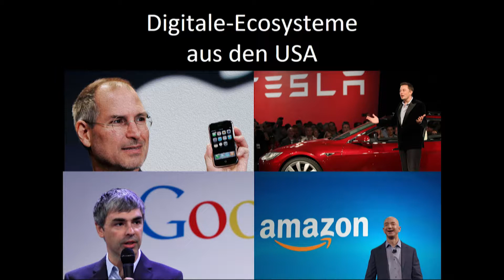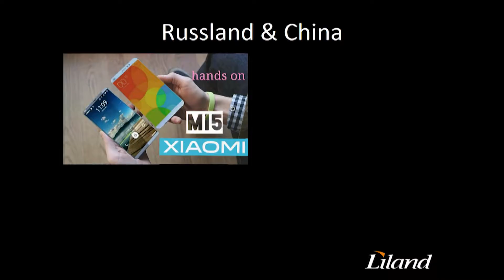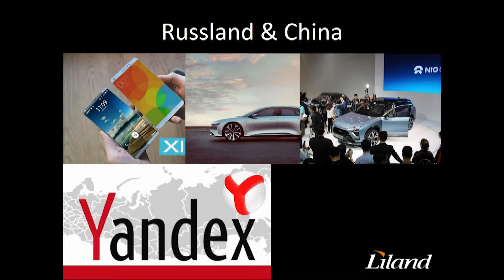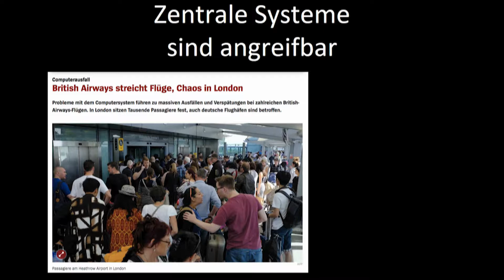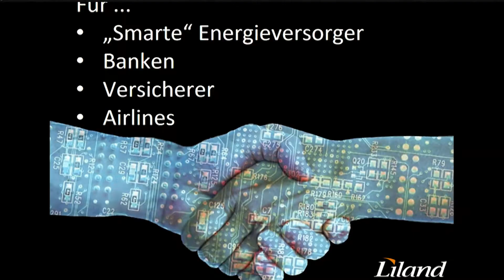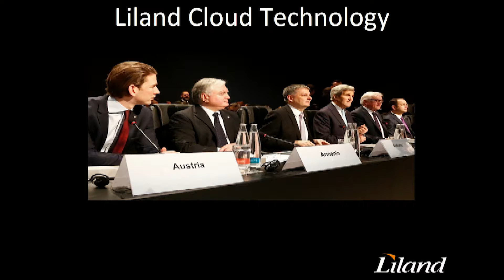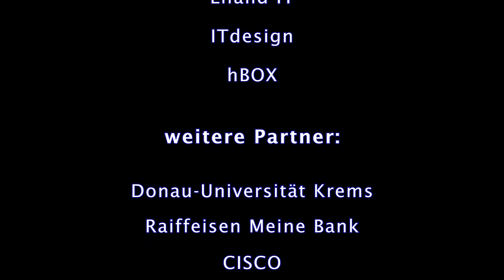Michael Steindl (Liland IT)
„Best of“ Digitalisierung am Beispiel einer hochsicheren Veranstaltungs-Lösung im Öffentlichen Sektor. Michael Steindl (Liland IT)